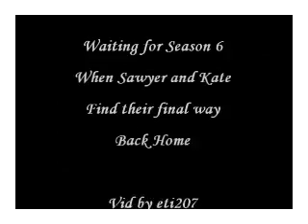Skate - Come Home - Lost - Sawyer and Kate pre Season6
I finally managed to publish this vid on my computer. unfortunately it's not the best quality.

Summary: The title of the song says it all.  Sawyer and Kate have the same quest. Coming Home, ie finding their way back to each other.

One Republic ft. Sarah Bareilles - Come Home